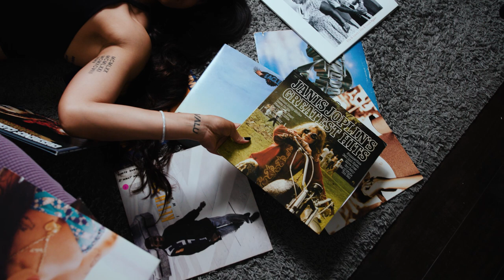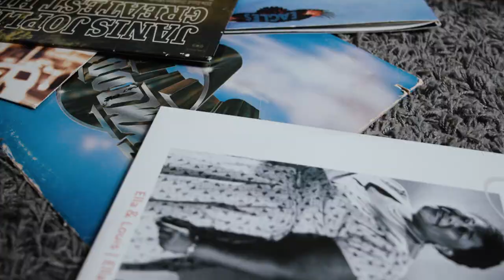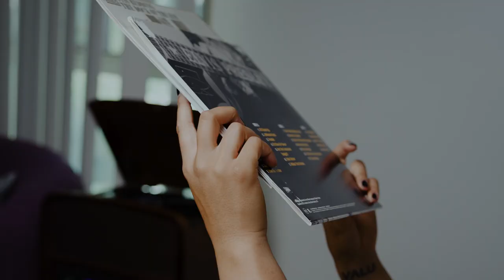I Am: Megan Faraimo